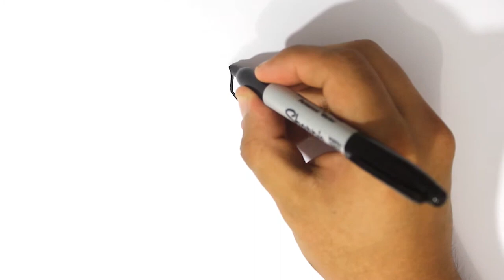🐔Como dibujar una Gallina How to draw a Chicken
🧸🌟🌈Welcome everyone to Blubby Bear Kids channel 🌃🖍
🍉🍭Bienvenidos a todos al canal Blubby Bear Channel🧸

Ave gallinácea con una cresta cutánea de variadas formas sobre la cabeza, dos apéndices carnosos (carúnculas) que le cuelgan debajo del pico

Gallinaceous bird with a skin crest of various shapes on the head, two fleshy appendages (caruncles) that hang below the beak

Any improper use will be punished by copyright.⚠️⚠️⚠️